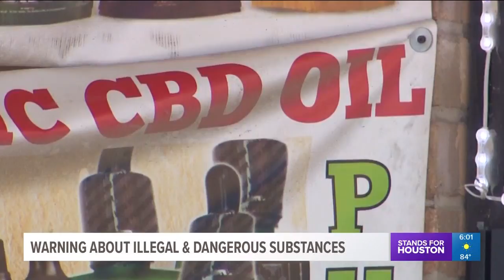Warning about 'poison' sold at smoke shops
Police say they confiscated illegal CBD oil containing synthetic marijuana at three Houston smoke shops in the past few months.